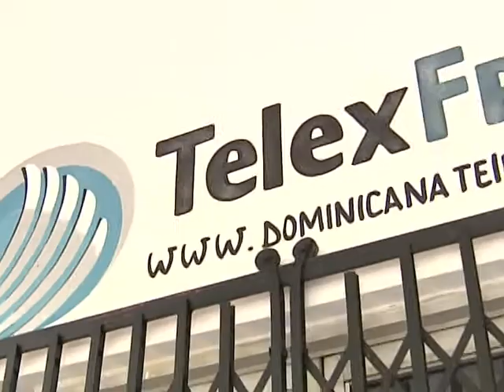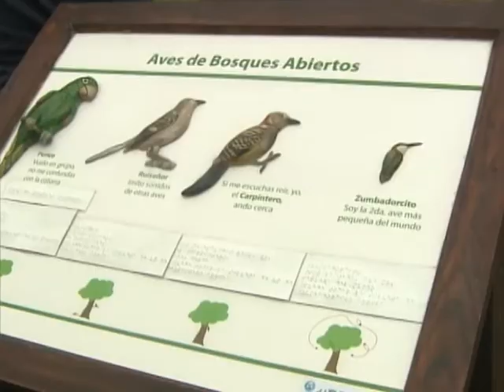El Embajador de Estados Unidos asegura su país dará apoyo para esclarecer caso de Telexfree